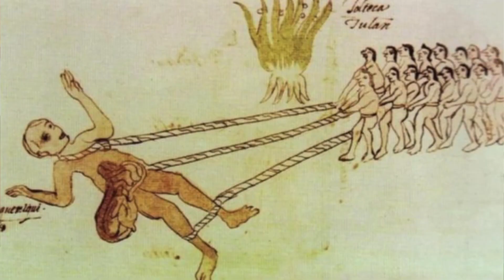Hidden Maya Cities and Their Discovery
This episode talks about the implications of finding unknown Mesoamerican cities.